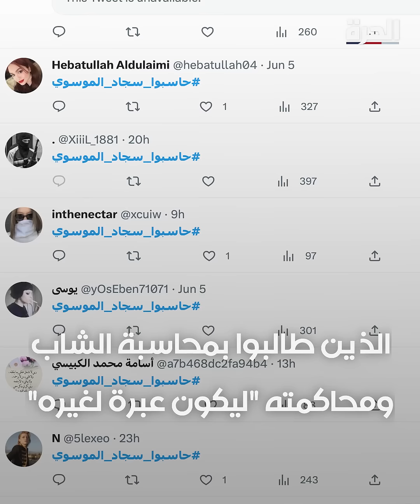عراقي يرمي قطة صغيرة من الطابق الـ9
مطالبات بالمحاسبة.. موجة غضب على مواقع التواصل في العراق بعد إقدام شاب على رمي قطة صغيرة من الطابق التاسع

حمل تطبيق "الحرة كونيكت" للتلفزيونات والهواتف الذكية:

أمازون فاير